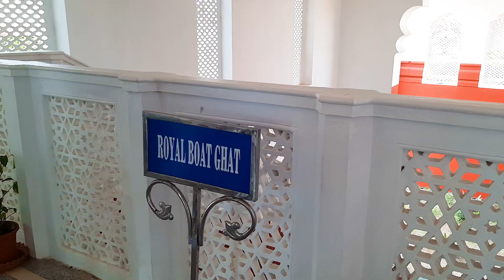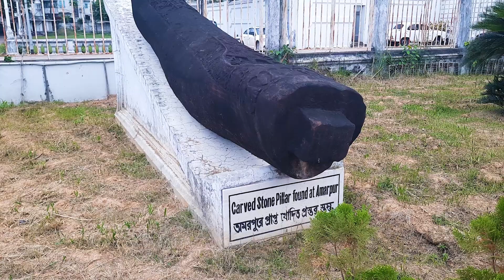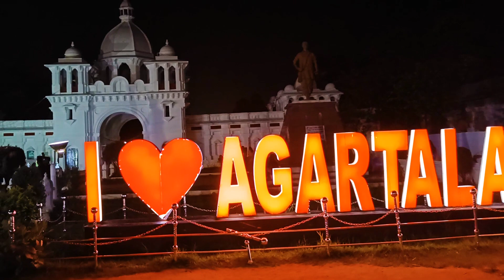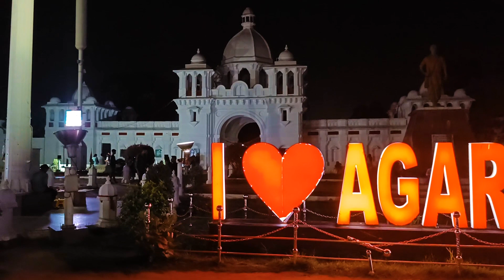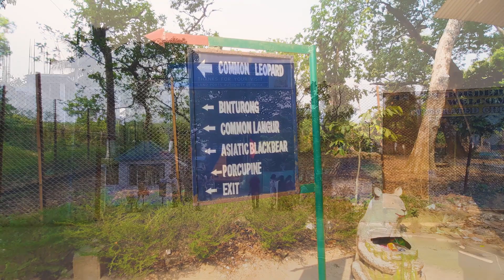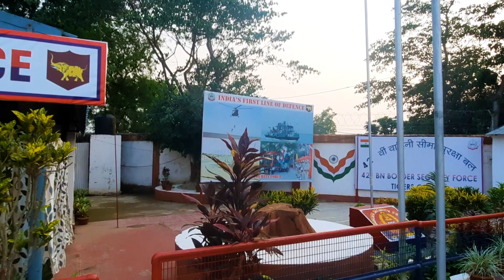AGARTALA TOUR | 🏰Neermahal, Akhaura Border, Ujjayanta 🏛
Agartala is the capital city of Tripura, a northeast Indian state. Agartala is the second largest in Northeast India after Guwahati, is surrounded by pristine forests, beautiful valleys and roaring waterfalls.

Agartala Tourist Places visited:
1. Tripura Sundari Temple (Matabari)
2. Kalyan Sagar Lake
3. Neermahal
4. ISKCON Temples
5. Ujjayanta Palace Museum
6. Sepahijala Zoo
7. Akhaura Border

1. Tripura Sundari Temple is a Hindu temple of the Goddess Tripura Sundari, better known locally as Devi Tripureshwari. The temple is situated in the ancient city of Udaipur, about 55 km from Agartala, Tripura. The state of Tripura is named after this temple. Popularly known as Matabari.
2. Kalyan Sagar Lake is located on the eastern side of the Mata Tripuraswari Temple which is 3 km. away towards south from Udaipur town, Tripura. A big lake Kalyan Sagar just down to the Hillock at the backside of the Temple adds to its beauty. This natural pond has varieties of aqua species. The area of the Kalyan Sagar Lake is 2.752 acre. The lake is considered sacred and devotees worship the fishes and tortoises present here. Kalyan Sagar is famous for very rare species of tortoise in large numbers.
3. Neermahal is situated in the middle of Rudrasagar Lake, in Melaghar 53 kilometers away from Agartala, the capital of Tripura. It is also the largest water palace in India. The Lake Palace of Tripura, Neermahal was constructed as a summer residence of the royal family. Maharaja Bir Bikram Kishore Manikya Debbarma built this palace in 1921, he was belonged to the 'Manikya Dynasty' which is supposed to be the second longest remaining dynasty in the world today.
4. ISKCON Temples are a Religious Organization Dedicated to Lord Krishna. The International Society for Krishna Consciousness, more popularly known as ISKCON, is a Hindu religious organization with temples established across India as well as abroad. Iskcon Temple Agartala is is a small temple at the Math chomuhani corner. Lord Jagannath, Lord Balaram and Lord Subhadra and Sree Prabhupad are here. The temple building is colourful.
5. Ujjayanta Palace is the former royal palace of Tripura kingdom built by Maharaja Radha Kishore Manikya in 1901, and the name was given by Rabindranath Tagore. It housed the State Legislative Assembly up to 2011. At present, it is the State Museum of Tripura, which is located in the capital Agartala. The museum was all about the lifestyle and history of Tripura people.
6. Sepahijala Wildlife Sanctuary is a wildlife sanctuary in Tripura, India, of some 18.53 square kilometres, about 25 kilometres from the city centre, located in Bishalgarh. It is a woodland with an artificial lake and natural botanical and zoological gardens. It also has clouded leopard enclosures.  The sanctuary has been developed both as a wildlife sanctuary and as an academic and research centre. About 150 species of birds live in the sanctuary, and migratory birds visit in winter. Initiated in 1972 the sanctuary has five sections: carnivores, primates, ungulates, reptiles and aviary.
7. Akhaura Border, divides India and Bangladesh. It is the gateway to all activities between the two places. It handles the largest tourist thoroughfare from the neighbouring country. The place is a popular tourist spot as visitors come here to witness the ceremony in which the flags of the two countries are lowered by security personnel with a mutually coordinated performance.  Daily at 4:30 – 5:00 PM, the flag lowering ceremony takes place.